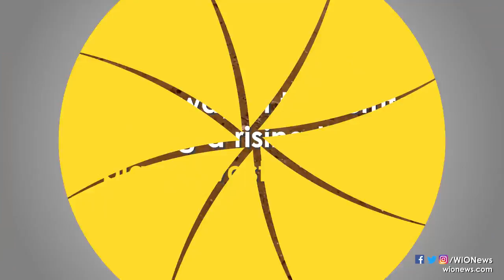Hong Kong fish feeding on plastic 'pose possible toxic risk'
Apart from the popular flathead grey mullet, at least 170 marine species, including mussels, lobsters, and silver herring, in the southern Chinese territory have been found to contain microplastic, Greenpeace said.